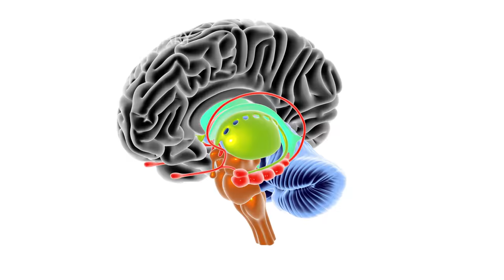Dive into 4K science!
Science Photo Library has a diverse and fast-growing collection of footage in the spectacular 4K/UHD format, and we wanted to highlight this with a new reel.

If you're lucky enough to have a 4K monitor, please select Quality - 2160p in YouTube's player, and enjoy this in all its glory! It still looks good at other sizes, of course…

All these clips are searchable and downloadable from our website.